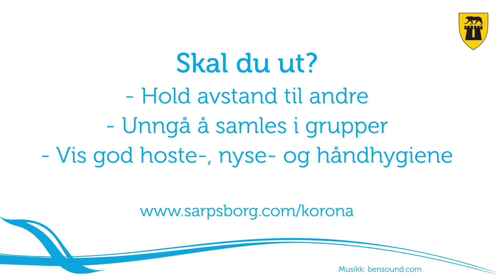Helsesjefen: - Følg rådene til helsemyndighetene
Helsesjef Øivind Werner Johansen ber alle sarpinger huske, at selv om solen skinner og det er helg, er ikke krisen over.
- Skal du ut så hold avstand til andre, og unngå å samles i grupper!
Vi ønsker dere alle en trygg helg ❤️